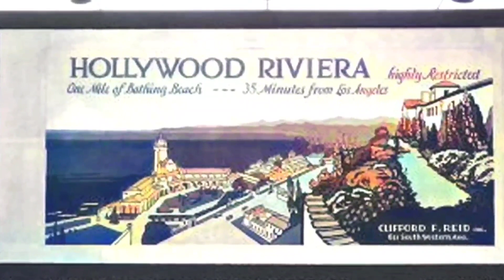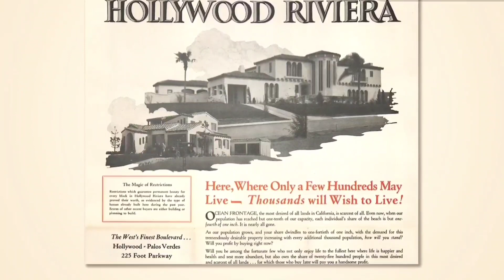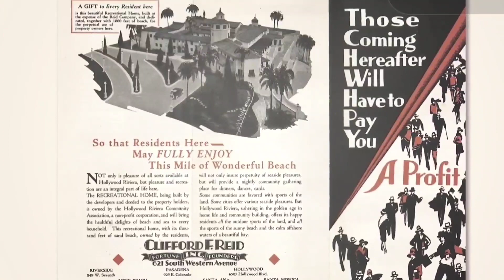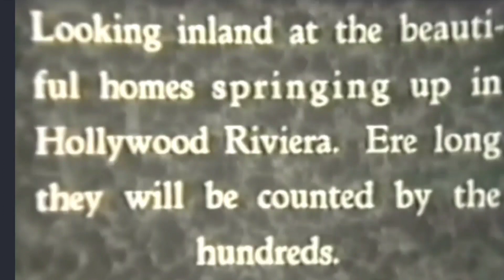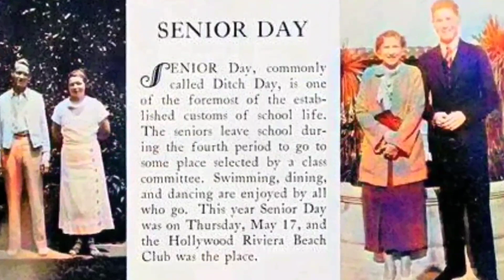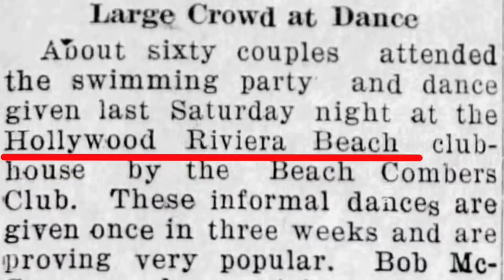Part 1 Hollywood Riviera Neigjborhood and Beach Club Redondo Beach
Hollywood Riviera Neigjborhood and Beach Club Redondo Beach